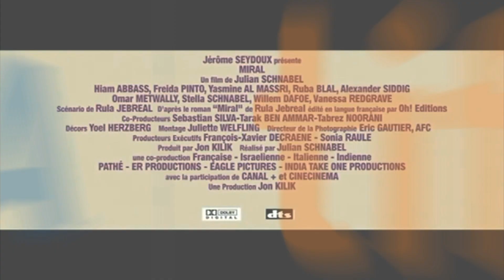Miral - Official Trailer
Miral - Trailer

Film and Clips are property of Pathe, Eagle Pictures and Anchor Bay Entertainment.

A drama centered on an orphaned Palestinian girl growing up in the wake of Arab-Israeli war who finds herself drawn into the conflict.